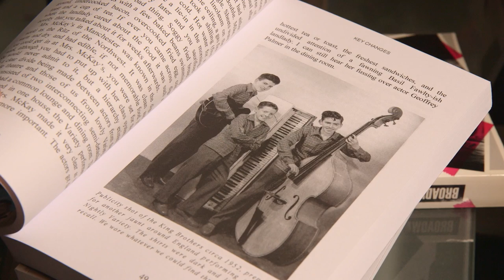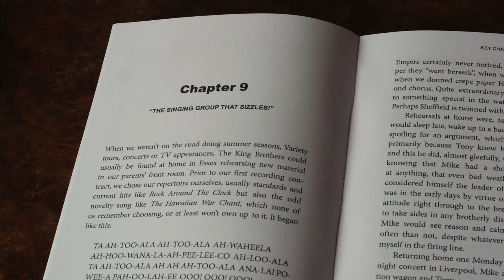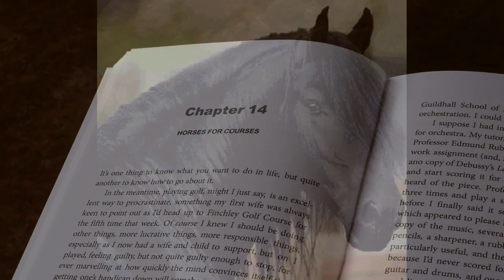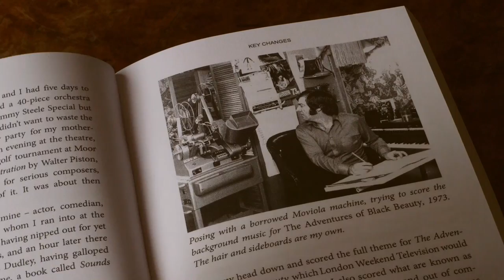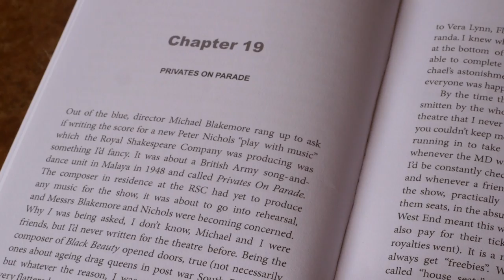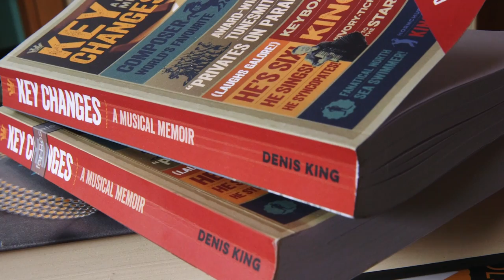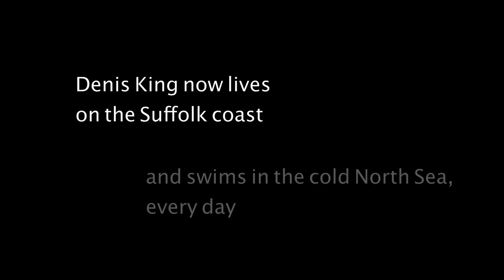KEY CHANGES - extended 2020 edition - by Denis King - promotional video by Paul Heiney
In the 50s and early 60s Denis King was a member of Britain’s first ever boy band The King Brothers. Since then, the artists with whom he has worked (and played) read like a who’s who of British and American stage and screen. He has been a pop star, a gold disk-selling TV composer (including ITV’s Black Beauty), a musical collaborator with theatre legends (Alan Ayckbourn among them), and has worked with a vast array of entertainment giants (including Jimi Hendrix, Tony Bennett, Nina Simone, Howard Keel, Sammy Cahn, Albert Finney, Dame Edna Everage, Maureen Lipman, Elaine Stritch, Dudley Moore, Ronnie Corbett, Frank Sinatra…).

Denis has written and recorded his memoirs KEY CHANGES and these personalities are all in it – it’s a personal account of the highs and lows of show business from post-war Variety, through the era of the Beatles, and on to TV, the West End, Broadway and beyond. But this is not a potted history or a lengthy name-drop – it is actually a very intimate, funny portrait of the grind as well as the glamour, in what most people outside the entertainment industry wrongly assume is a charmed way to earn a living.

"Denis King has delighted us with his music over many years,  now he has written one of the funniest and most honest tributes I have ever read to the vanished world called Showbusiness." - Barry Humphries

“I’ve known Denis King for many years but in spite of that, I would strongly recommend this book.”  - Barry Cryer

“Denis King changed my life. I remember seeing The King Brothers on TV and I thought, ‘Yes! I could do that!’ but I was too tall. So I had the operation and the rest is history.”  - Bill Oddie

“His skills as racy raconteur and dry-as-a-bone humorist are as legendary as his tinkling fingers and classic compositions.”  - Maureen Lipman

“Standing On The Corner – yes, one of the great records of that year. Or that month, certainly. I know Elvis borrowed a lot of tricks from The King Brothers.” - Michael Palin

“Denis is a trusty friend, a favourite collaborator, a fine musician, and a true original. Though what exactly he was originally, I really couldn't say.”
 - Alan Ayckbourn

“Denis is a witty anecdotalist; the stories he tells are funny, poignant, and eye-opening. Mostly. Sometimes.”  His Wife